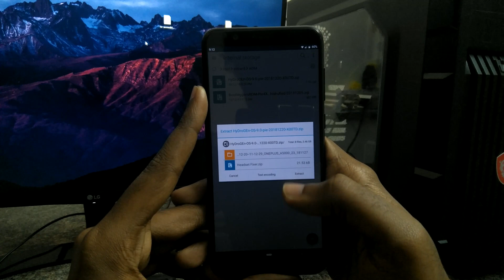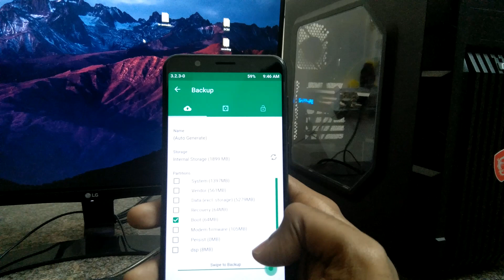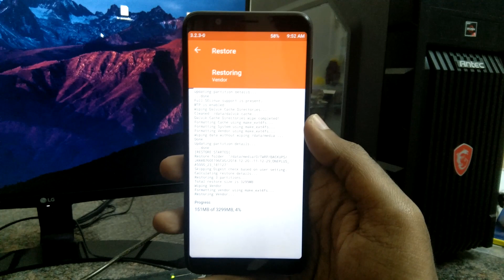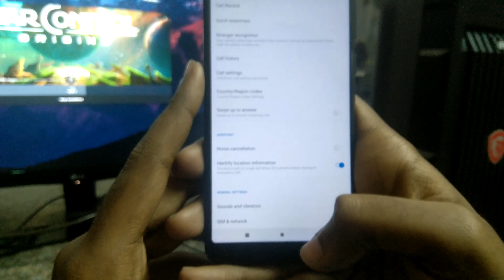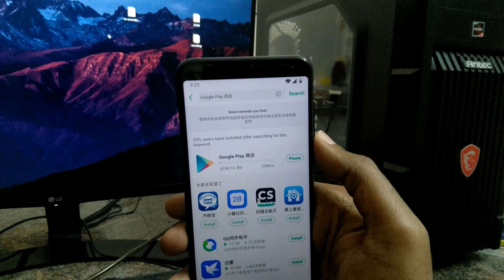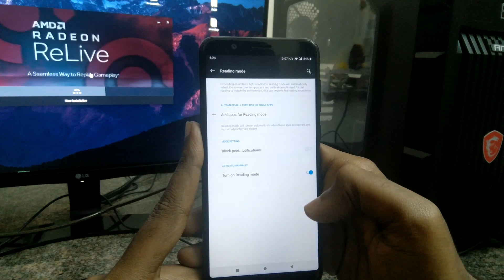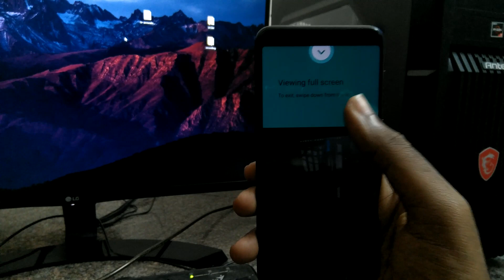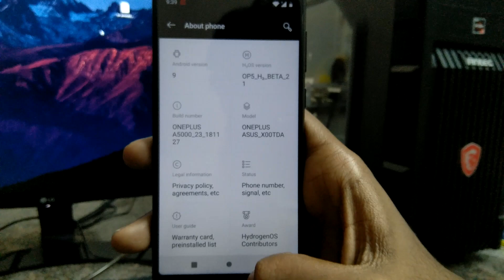Asus Zenfone Max Pro M1 -Hydrogen OS/Oxygen OS(9.0 Pie)- how to install and review.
music credits